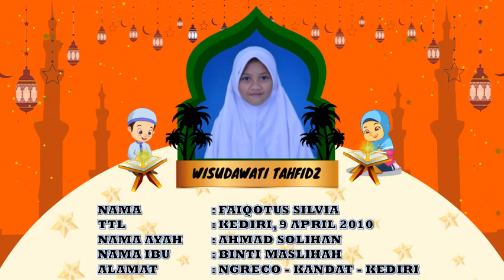WISUDAWAN WISUDAWATI TAHFIDZ JUZ 30 MI MIFTAHUL HUDA NGRECO ANGKATAN KE-2